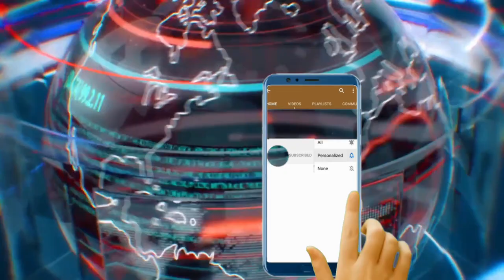Verite a eklate Youri bay tout rezon ki fèl pa nan kòkòday ak Jovenel Moise aah non koze yo anpil